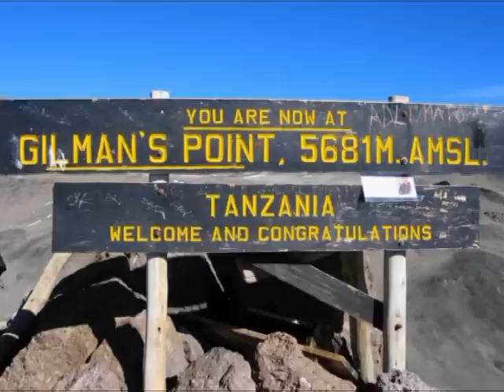Mount Kilimanjaro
Juni 2006 hebben we de Kilimanjaro in Tanzania beklommen via de Rongai Trail.